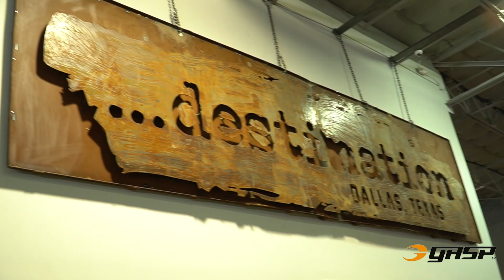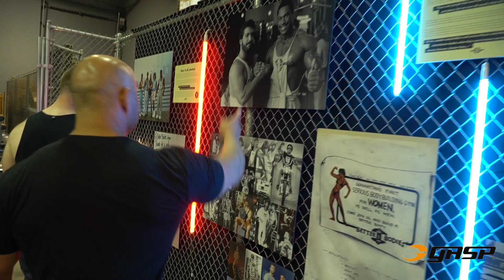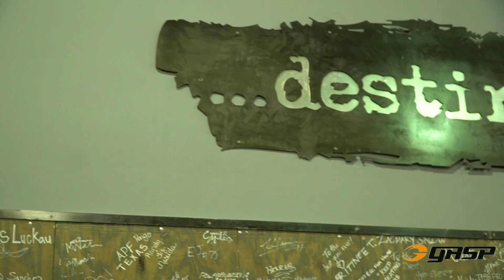Destination Dallas Gym Tour 2022 | Better Bodies 40th Year Anniversary week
Today's video takes us to Destination Dallas in Texas home of Gasp and Better Bodies Gym and we came here to celebrate the 40th year anniversary of Better Bodies clothing.

This gym is packed with some of the best equipment you can find and holds a great combination of new and old school equipment.

A definite must gym visit if you love great hardcore bodybuilding gyms!

Sony A6400
Rodeo Mic
Ronin SC Gimble
ComicaX-D D2 Boom wireless mic